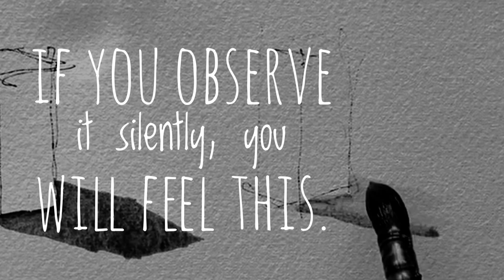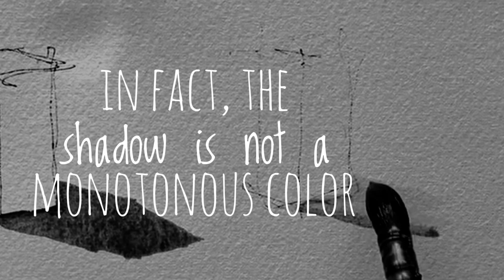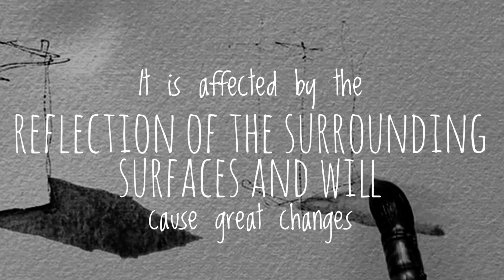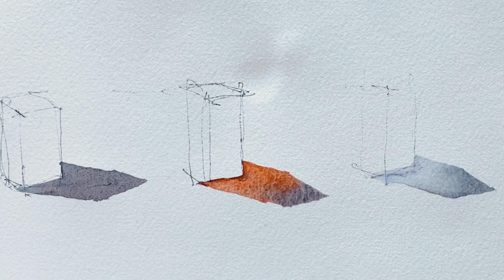Bringing Watercolor Shadow to Life / Watercolor Sketching Tips / Loose Style / Ink + Watercolor